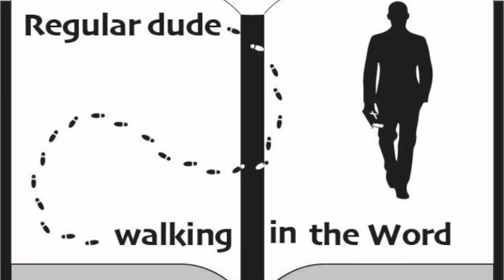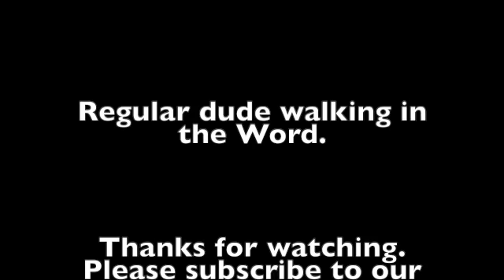Episode 29 Exodus.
Egypt is ruined, but I'm still hanging on.
Exodus 10:1-7.

Join us today as we continue our discussion about the book of Exodus.   Some of the information in this episode comes from the commentary from J. Vernon McGee and also notes from Chuck Smith. I also like to use resources from David Guzik, Ray Stedman. Skip Heitzig and Henry Morris in my studies. A final commentary I have been using and really like is "The Bible for Everyone" by N.T. Wright. This episode was filmed on location in Sarasota, Florida. Feel free to watch any of our other videos on you-tube going through the book of  Genesis, Galatians, Esther, Matthew, Titus, Judges, Jonah, Ruth, Mark, 15 prophecies of the birth of Jesus, Christmas week, How can I become a Christian?, and also Psalm 23.